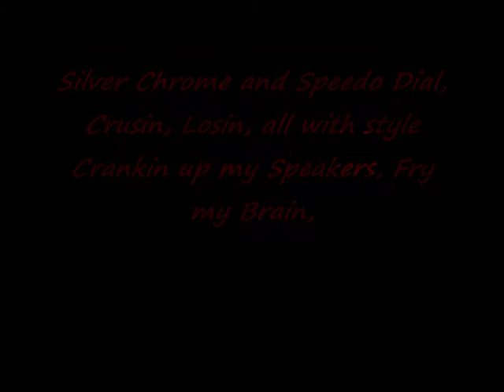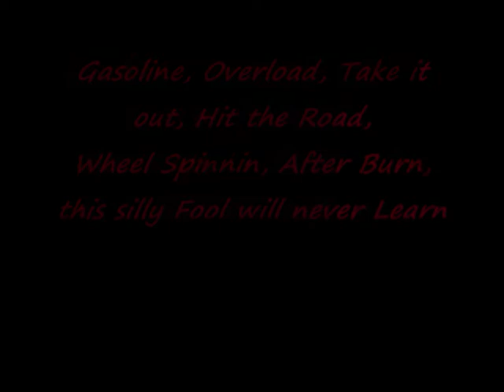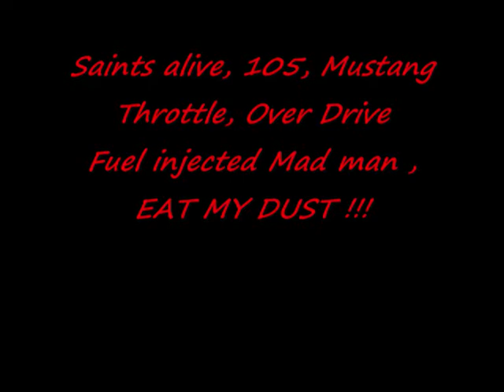Eat my Dust (With Lyrics)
Eat My Dust , to have a go at singing after a Few Beer's